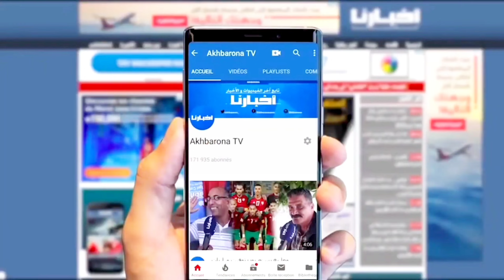الرجولة منذ الطفولة.. تعرف عن قرب على الطفل الطنجاوي بائع أكل الطيور الذي نال إعجاب المغاربة